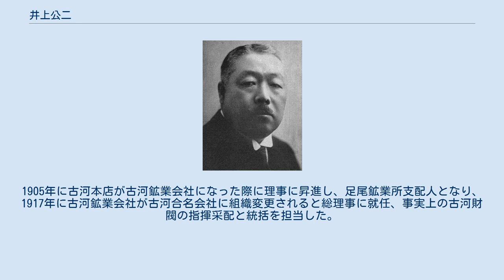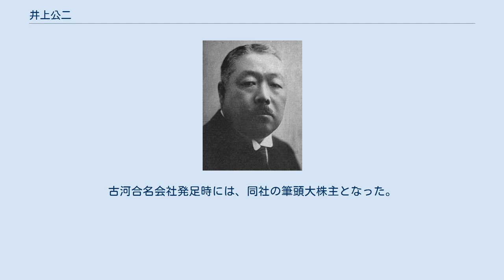井上公二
井上公二 井上 公二（いのうえ こうじ、1864年1月3日（文久3年11月24日） - 1925年（大正14年）1月18日）は、明治期の実業家。
古河鉱業会社に入り、足尾鉱業所長、古河合名会社理事を経て帝国生命保険(現・朝日生命保険)社長。
古河財閥で大業を成し、昆田文次郎と並んで二大巨頭といわれた。
 備中国（岡山県）上房郡高梁町（現・高梁市）生まれ。
旧庭瀬藩士・井上公一の長男。
漢学塾有終館に学び、岡山中学を中退。
 16歳で単身上京し、有終館学頭だった三島中洲が開いた二松学舎、同人社に学び1883年（明治16年）慶應義塾入学、明治18年に卒業。
1885年卒業と同時に米国に留学し、1888年帰国。
時事新報を経て留学生支援を行う。
1888年（明治21年）渋沢栄一の紹介で古河鉱業に入り、1910年（明治43年）に足尾鉱業所長、1917年（大正6年）に古河合名会社理事、1922年（大正11年）に帝国生命保険社長となった。
 ジャーディン・マセソン商会との間に1890年までの産銅全額売約の大契約を成し、このマジソン商会との契約は、それまでの「機械嫌い」の古河を豹変せしめた。
1905年に古河本店が古河鉱業会社になった際に理事に昇進し、足尾鉱業所支配人となり、1917年に古河鉱業会社が古河合名会社に組織変更されると総理事に就任、事実上の古河財閥の指揮采配と統括を担当した。
ほか、大阪電気分銅、天竜川水力電気社長。
大正鉱業、日光電気軌道、東京古河銀行、古河商事取締役を兼ね、日本工業倶楽部理事。
古河合名会社発足時には、同社の筆頭大株主となった。
 謡曲・長唄・茶道などに通じ、国風を好んだ。